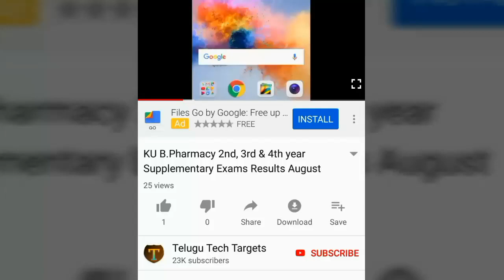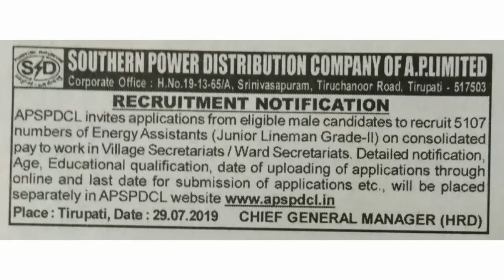AP విద్యుత్ శాఖలో 5,107 ఉద్యోగాలు | APSPDCL 5,107 Energy Assistant Posts Notification 2019 Released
APSPDCL 5,107 Energy Assistant Posts Notification 2019 Released, APSPDCL Junior Linemen Grade-2 Vacancies,  AP Grama/Ward Sachivalayam Recruitment 2019 Syllabus information in telugu, Latest Important Current Affairs in Telugu, Andhra Pradesh Government Schemes, Central Government Schemes, AP Grama Sachivalayam Recruitment Notification 2019, AP Ward Sachivalayam Recruitment Notification 2019, AP Grama/Ward Sachivalayam Posts Syllabus